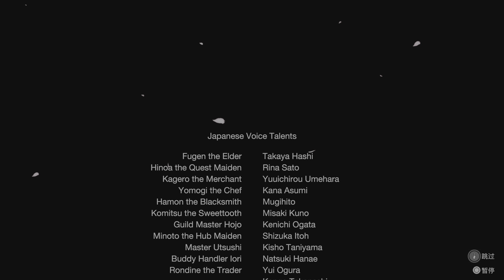村庄★5 恶逆无道